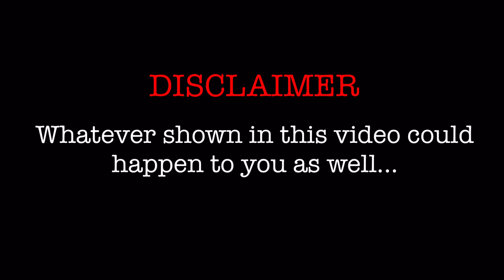Holi 2021 | beware | varunOMG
About me -
Hi, I am Varun Gupta, and I am an NRI living in Qatar.
I make vlogs, comedy, and informative videos.
Btw, the full form of OMG in varunOMG is One More Goal!

Bye👋👋👋